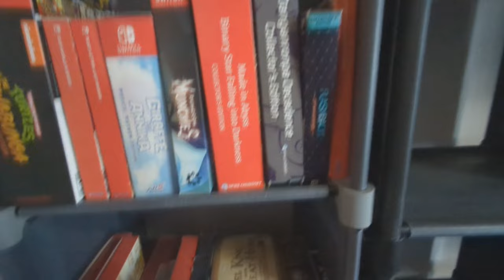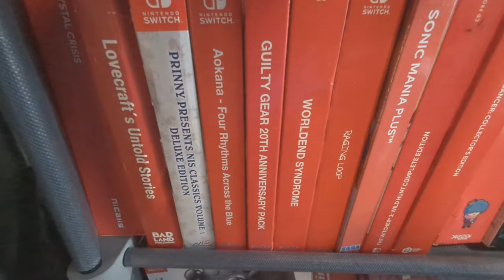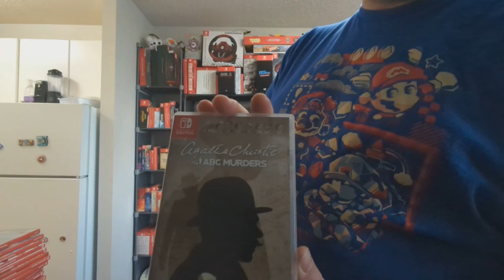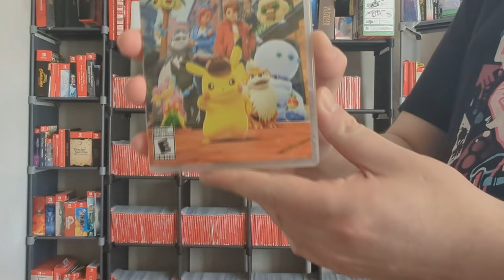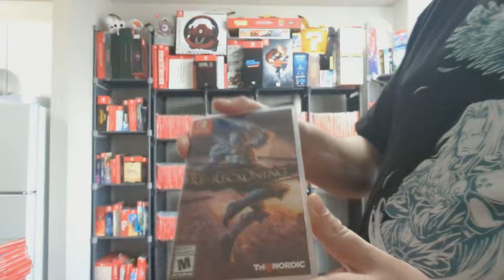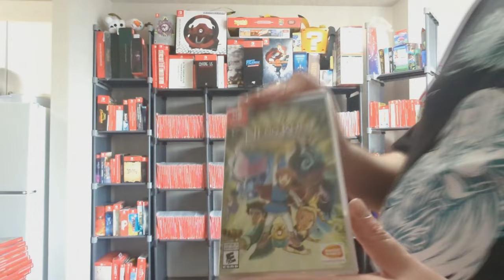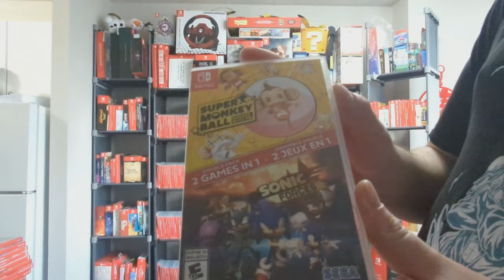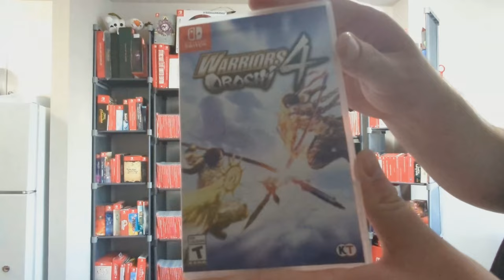A Maior Coleção De Jogos De Nintendo Switch De Um Brasileiro No Mundo!?